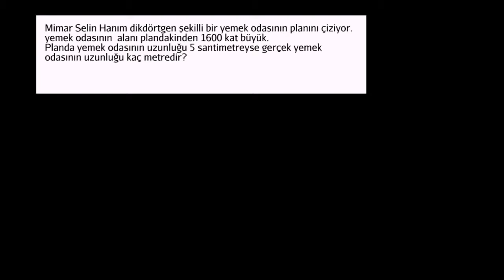Ölçekli Çizim Problemi (Temel Geometri / Alan ve Çevre)